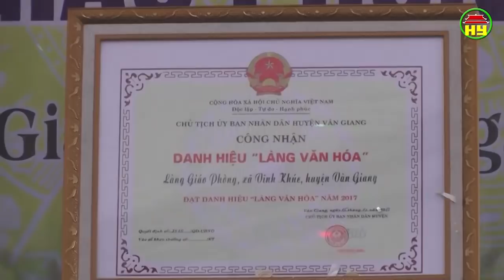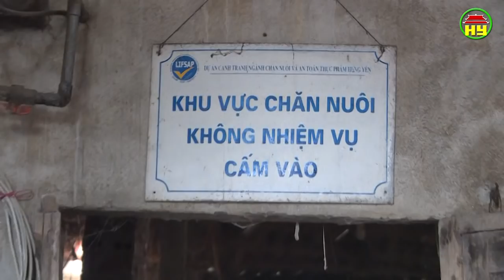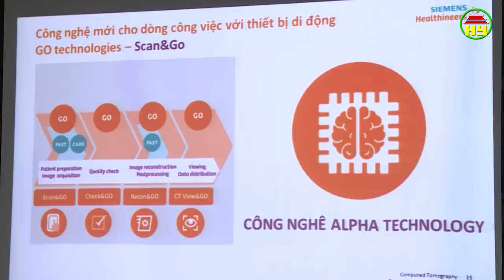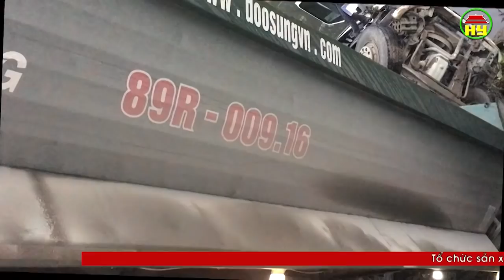Thời sự Hưng Yên thứ 2 ngày 21/01/2019